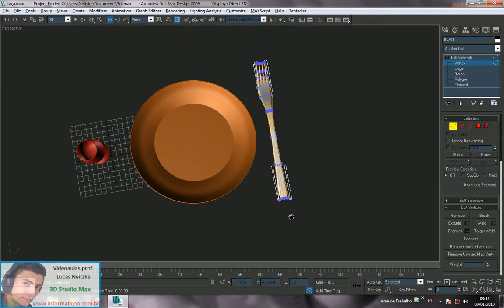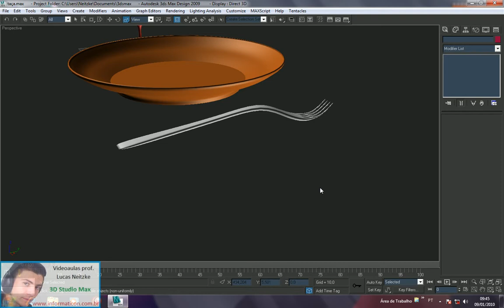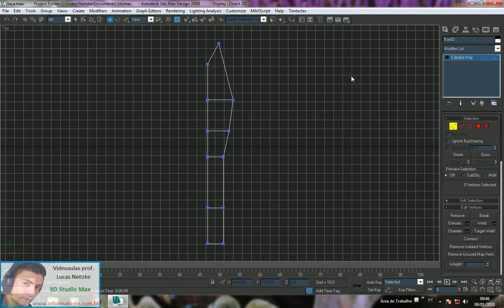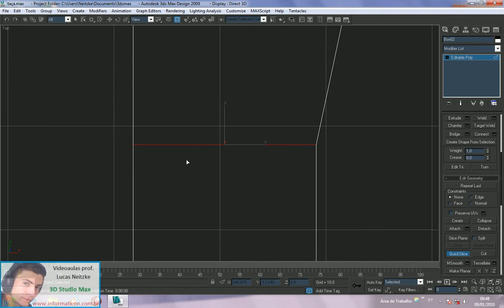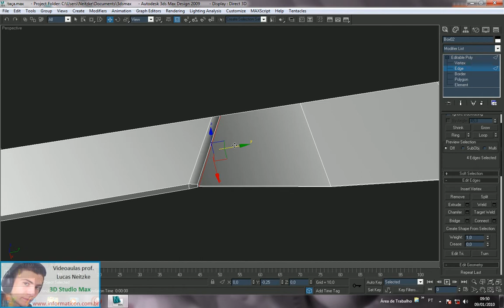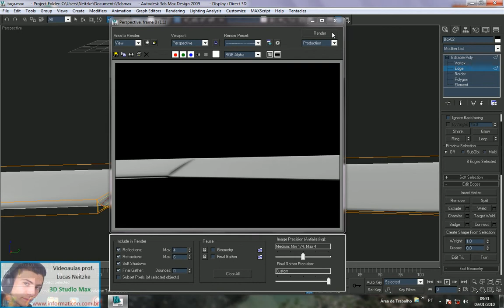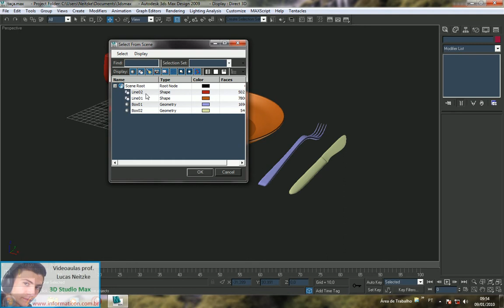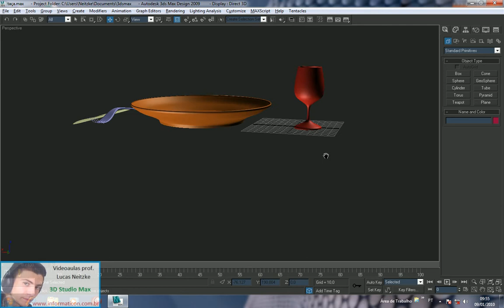3D Studio Max - aula 200 - faca.avi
Bem vindo ao curso de 3D STUDIO MAX. Agora com palestras gratuitas em todo o Brasil, sou

Coordenador e professor do curso de Sistemas de Informação da Ulbra-Universidade Luterana do

Brasil, campus Carazinho-RS. Desenvolvi até agora 3.900 videoaulas de java,delphi, flex, banco,

etc...(aqui no youtube as imagens não ficaram boas, mas as originais são 100% nítidas) acesse

e confira. abraços, Neri